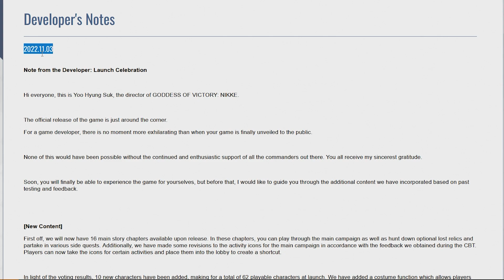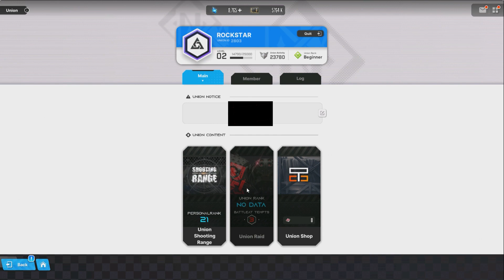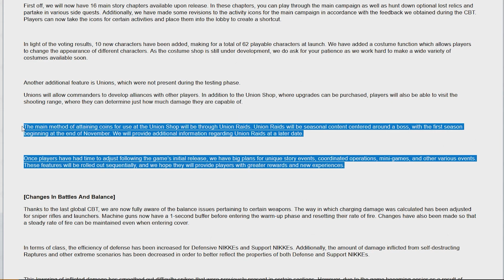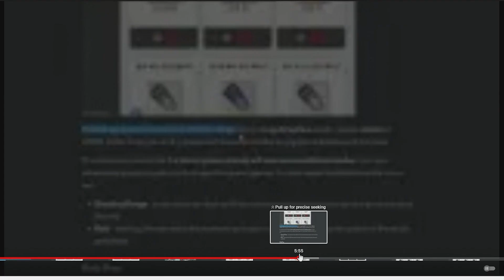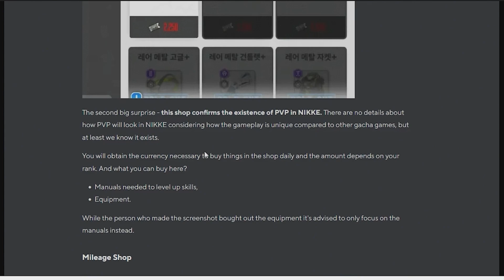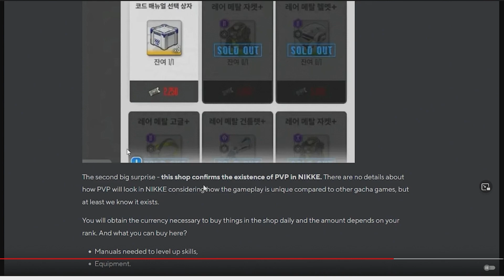WHAT'S NEXT IN THE NEW CONTENT & UPDATE THAT DROPS SOON! Bug Fixes Please (Nikke Goddess Of Victory)